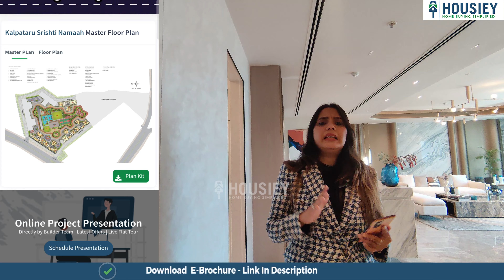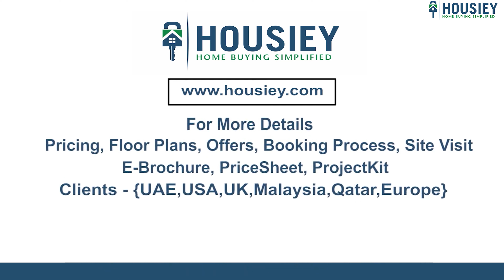Godrej Avenue Eleven Mahalaxmi | 4 BHK Sample Flat Tour | Godrej Mahalaxmi Project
Godrej Avenue Eleven Mahalaxmi 4 bhk sample flat tour along with Godrej Mahalaxmi Project overview & Review

Project Timeline -
04:42 Maid’s Room
05:01 Kitchen
05:38 Living Area
06:35 Balcony
07:34 Master Bedroom
08:42 Bedroom
09:45 Bedroom
12:03 Master Bedroom

✅Pros & Cons
✅Unboxing / Sample Flat Videos
✅3D Viewing

Godrej Avenues 11 Project Overview
Project will be constructed on 4 acres of land parcel, 2 towers with G+6P+68 floors having, 4 BHK premium residences.

Godrej Properties Mahalaxmi location
Project is Located Near Saat Rasta, Avenue Eleven, Mumbai with -
Mahalakshmi Railway Station - 900m
Nair Hospital -1.1km
Eastern Express Highway -1.4km

Godrej Avenue Eleven sample flat Internal amenities -
Vitrified Tiles, Branded Fittings, Kitchen Platform, Anodised Aluminium Windows Powder Coated Finish & many more

Godrej Mahalaxmi New Project External Amenities
Project has 35+ amenities with likes of -
Infinity Edge Pool
Gymnasium
Kids Pool
Landscape Garden
Party Hall
Indoor Games
Banquet Hall & Many More

Godrej Avenue 11 Mahalaxmi Parking -
Project has Two type of car parking facility -
1) Basement
2) Podium

Godrej Properties Mahalaxmi Mumbai project has 4BHK premium residences with -
4BHK - (2223 to 2456) sqft

Godrej Avenue Eleven floor plan
Tower floor plan will have 0 flats lifts & staircases on each floor

Maintenance -
Godrej 11 Mahalaxmi Project maintenance varies with the configuration and the carpet area which are as follows-
4BHK - Rs (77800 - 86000) per month

Avenue Eleven sample flat is ready to view at the site.

Godrej Avenue Eleven price & its details can be found in the price section & Godrej Avenue Eleven brochure can be downloaded from the link mentioned below. Project has been praised by the home buyers & Godrej Avenue Eleven review is 4 out of 5 from over all the clients who have visited the site.

So Everyone this was the 4 bhk sample flat tour of Godrej Propeties New launch project Godrej Avenue Eleven located in Mahalaxmi, Mumbai